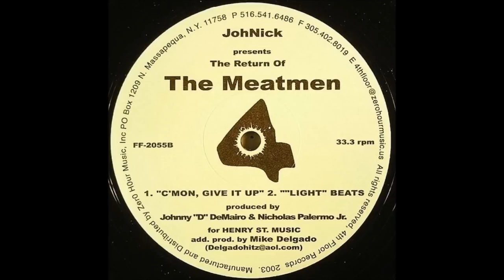JohNick - C'Mon, Give It Up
JohNick - The Return Of The Meatmen
Label: 4th Floor Records - FF 2055
Format: Vinyl, 12"
Country: US
Released: 2003
Style: House, Disco